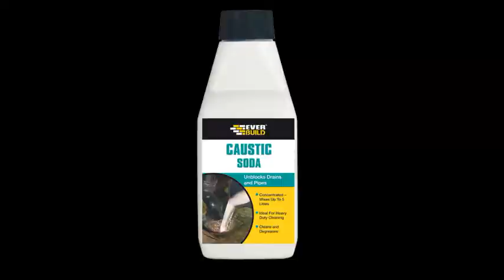Tıkalı lavabo nasıl açılır ?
Tıkanan lavabolarda, kanalizasyon ve arıtmalarda; boruları temizlemek, kötü kokuyu arındırmak için ne yapmak gerekir biliyormusunuz.